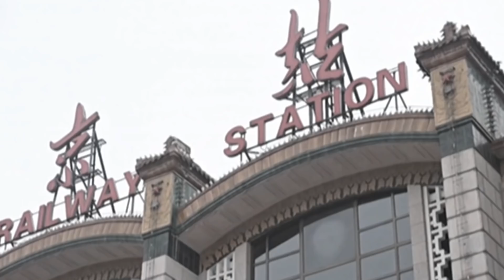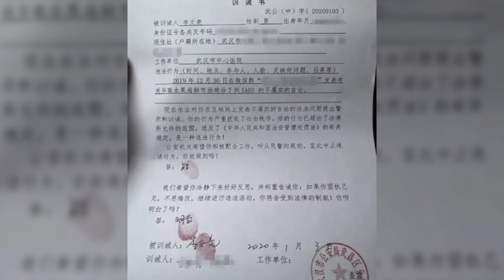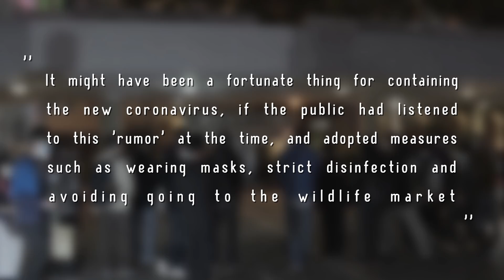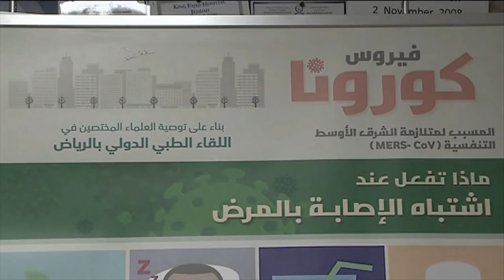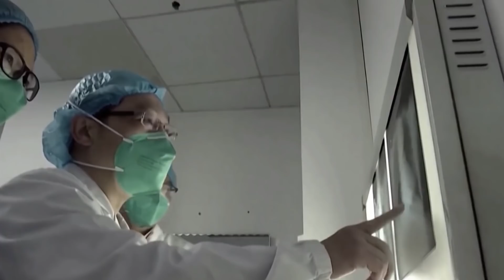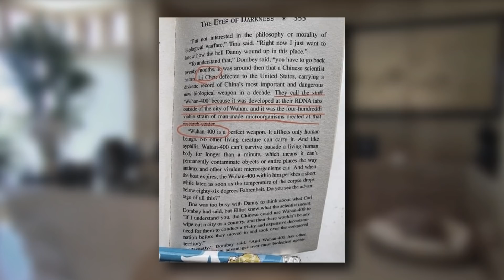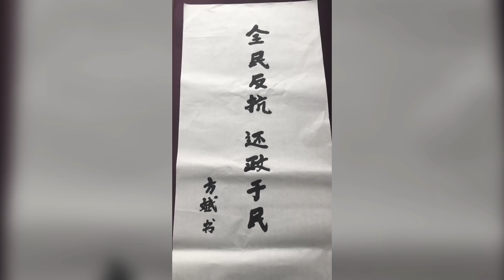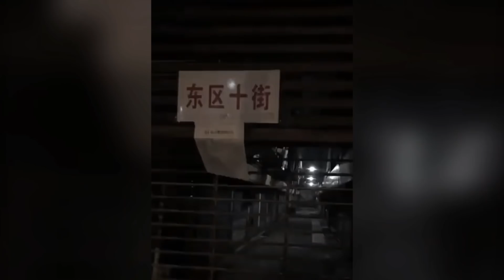Coronavirus: What is Really Going on? | Top5s Documentary